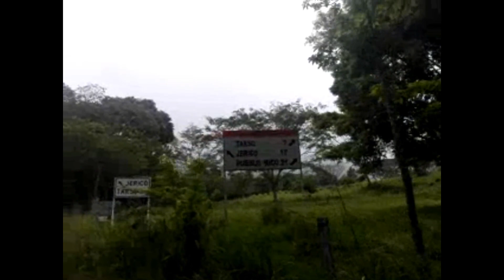Recorriendo Antioquia en Bici Medellin Jericó Andres viajero Jaramillo